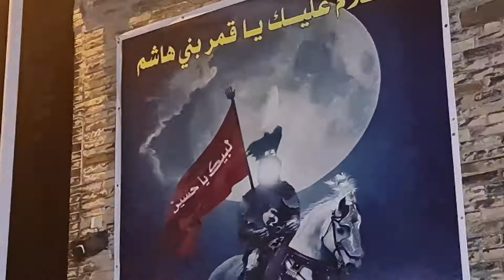Qureshi Brothers | Noha - Jinu Turan De Jaach Vi Ne Se | 3rd Muharram 1443 A.H | 12th August 2021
Qureshi Brothers | Reciting Noha | Jinu Turan De Jaach Vi Ne Se |3rd Muharram 1443 A.H | Thursday 12th August 2021

Shayar & Soz : Ustaad Akhtar Hussain Akhtar

Matami Sangat Gada E Dar Sani E Zahra (S.A)
Salaar: Tanweer Hussain Qureshi